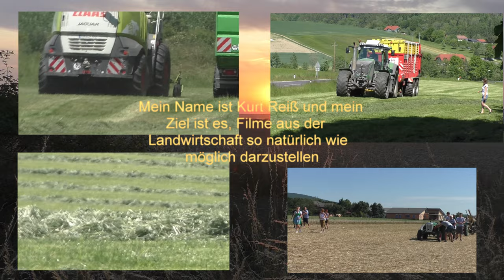Lohnunternehmer beim Dreschen im Sommer mit Case Ihc Rotor Drescher mit Staub in den Weizenacker und